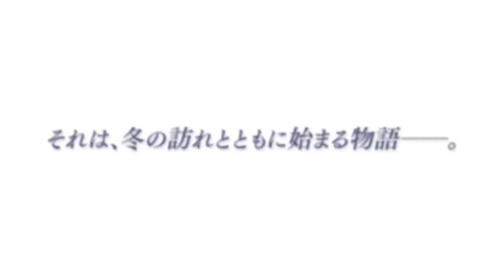Random Stuff - WHITE ALBUM - PV [JPN/PS3]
Trailer from PSN